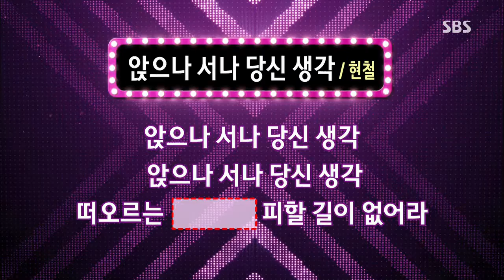도전 1000곡(Dojun 1000gok) 130922 #7(8)